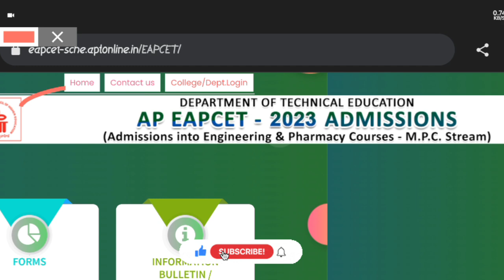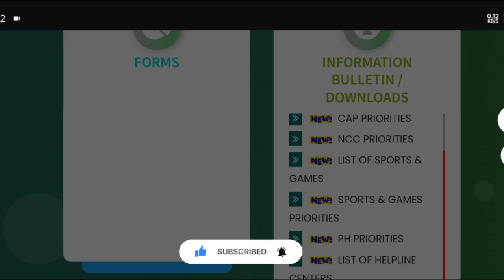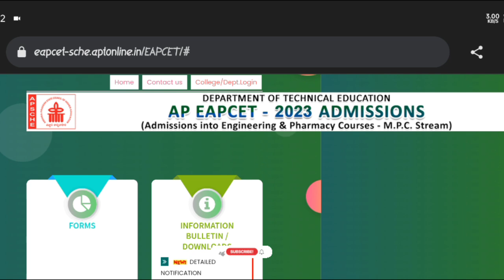ap eamcet counseling website opened 🥳🥳||good news for eamcet students||koushik education hub